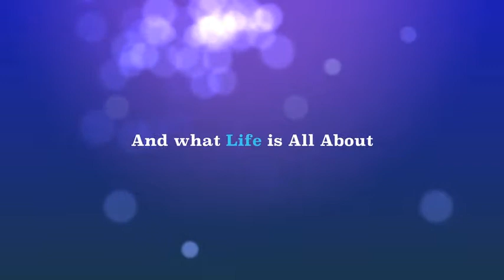Barb's Family & Friends Brunch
Barb's Family & Friends Graduation Brunch